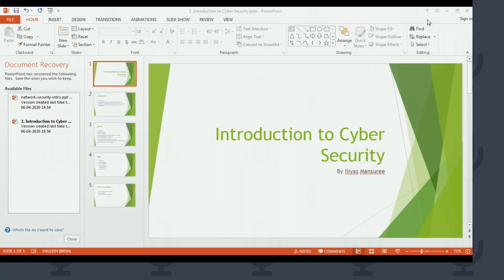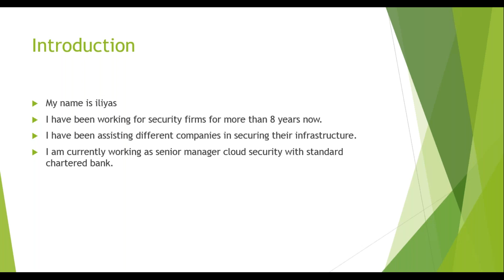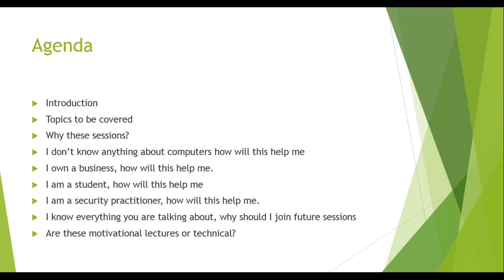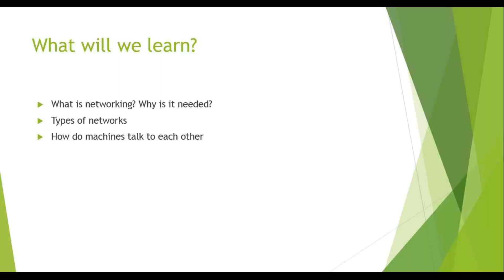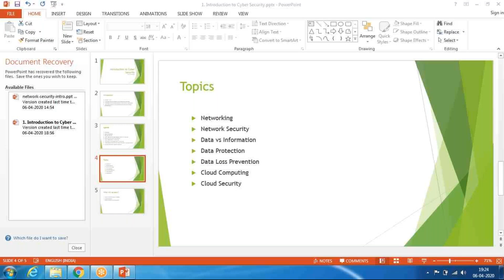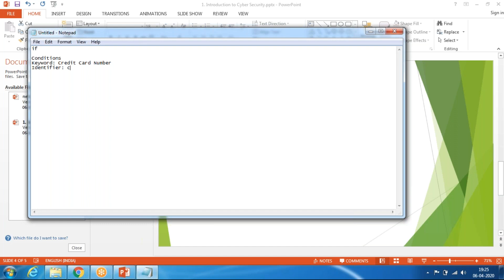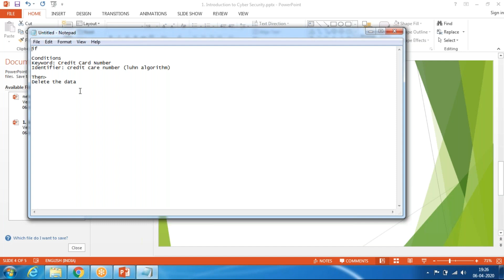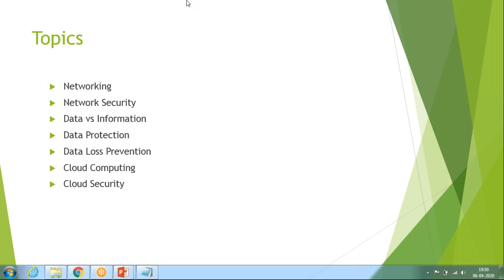Learning Day 1: Basics of Networking, Network Security, Cloud Computing and Cloud Security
This is a recording of our first live class conducted on GoTo Meeting platform. In this class we are explaining the basics of Computer Networks, Network Security, Cloud Computing and Cloud Security.

Attend our class on Introduction to Cloud computing, this class will start on 7 PM on 10th April.

If you would like to see more of these classes then please fill this form and we will send you notification